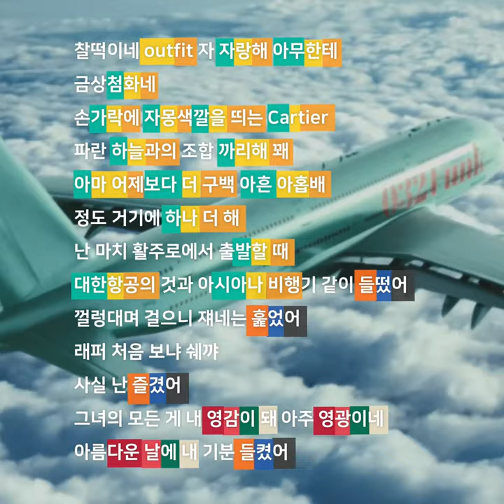라임체크 | 비와이 Celebration 1절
BewhY - Celebration